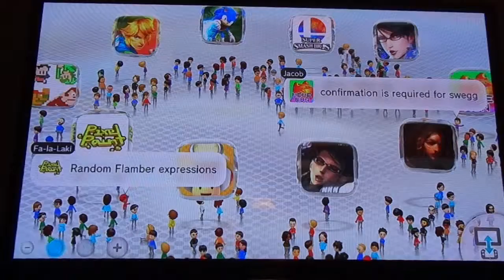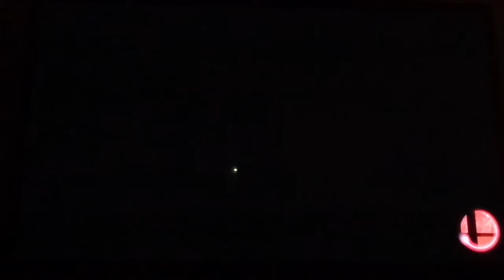Super smash bros. for wiiu play 1 part 1